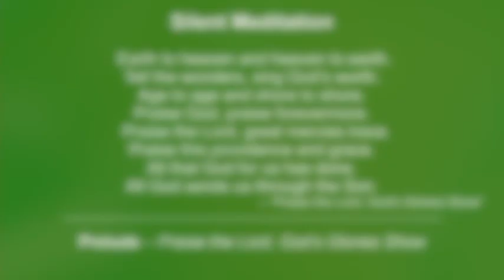"Praise the Lord, God’s Glories Show" duet on hammered dulcimer and psaltry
Hear two of our musicians play this lovely duet as a prelude to worship. (by M. MacNeil)